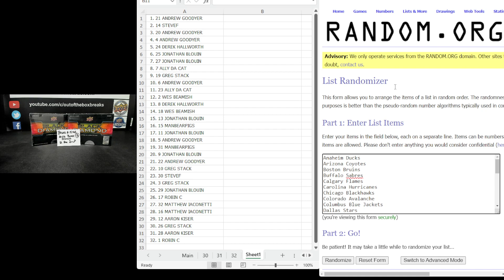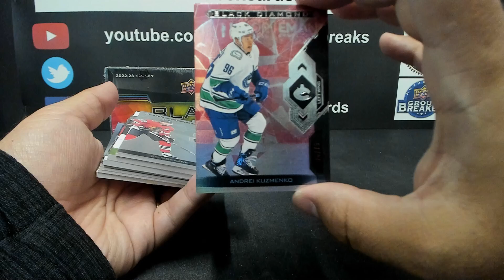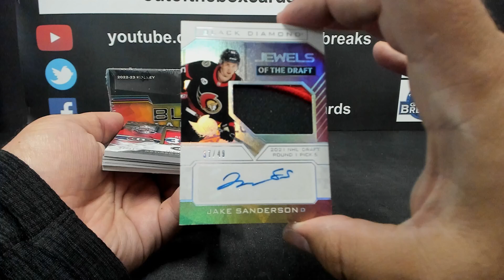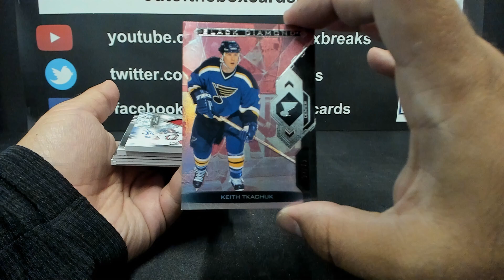Out Of The Box Group Break #15,465- 22-23 Black Diamond (2 BOX) Double Up